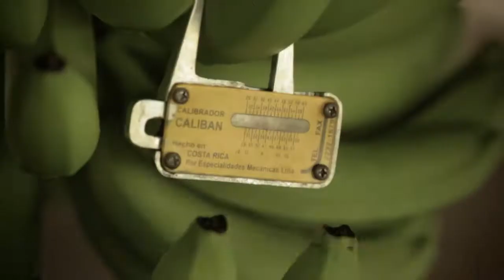Apib The Sequence